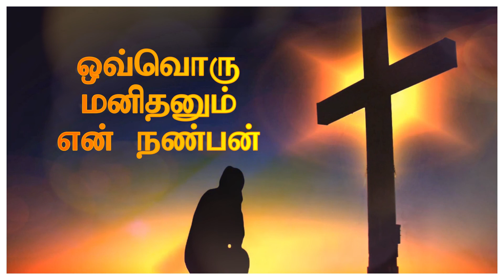Lenten Days Tamil Message by K. Sukumar